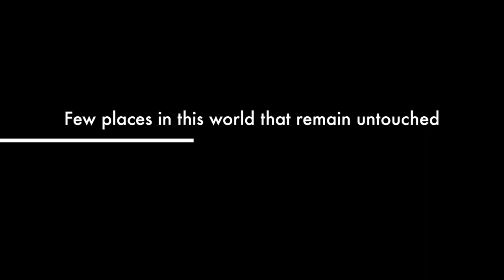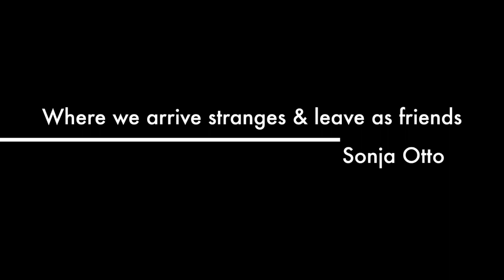Pondo Drifter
Transkei Pondo Drifter (TriSport) 2017